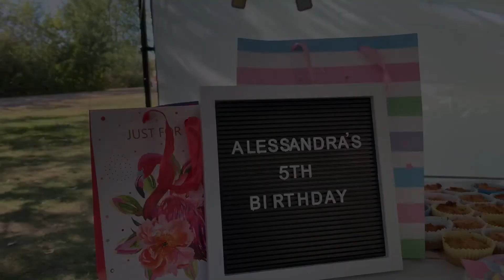Ashing's 5th Birthday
Families, relatives and friends were gathered to celebrate Ashing's 5th birthday at Blackstrap Provincial Park. Enjoy!